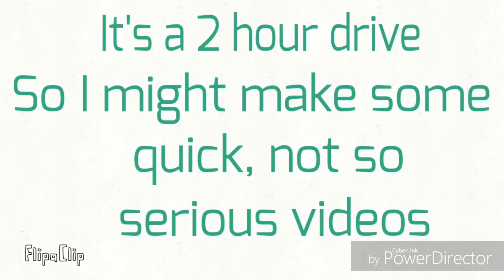Important!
Does anybody even watch these announcement videos like rip

Anyways I'm so excited for kings dominion tomorrow. Especially Dominator! Longest floorless coaster in the world baby! I heard it has a bit of a b&m rattle, but on the bright side it has 4 seats across so I'll be able to sit next to my parents since there are 3 of us. I want to ride intimidator 305 to, wish me  luck with that one ;)